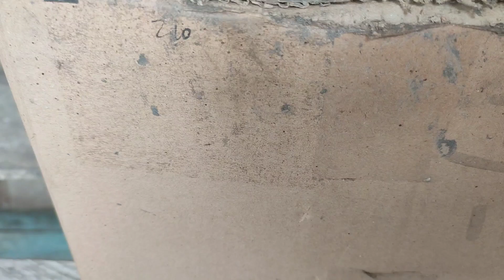Aktifitas di kandang ada yang menetas lagi